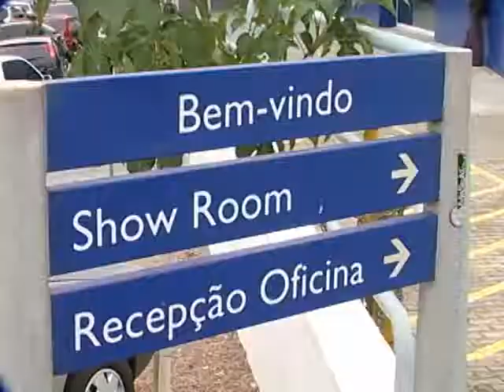SHOPTOUR CTB - ÓPERA PEUGEOT 12